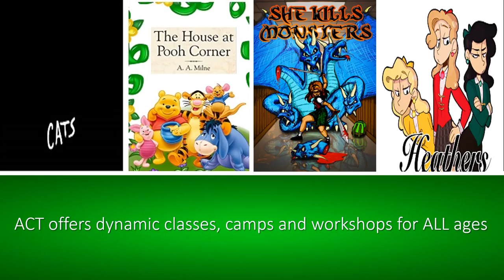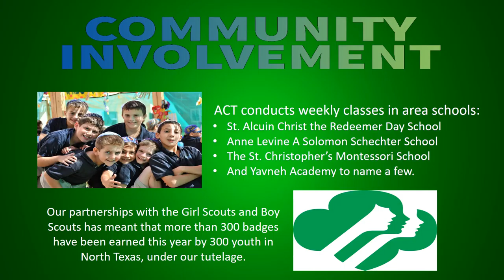Crowdrise Campaign Video MARCH 2018 Master with video running without issue